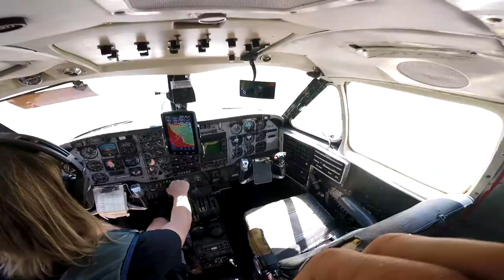Xavier Tavorn Skydive Taft.